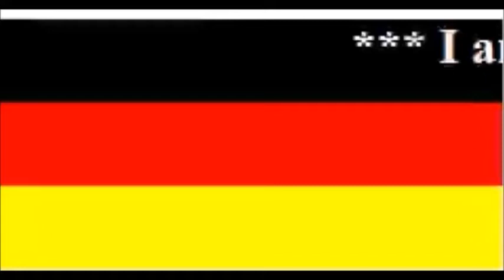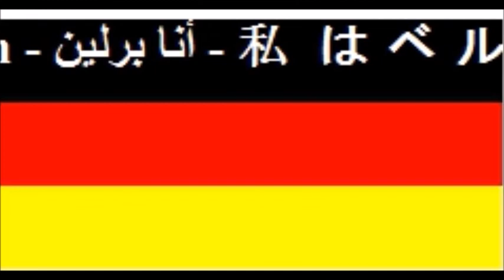I am Berlin music 001